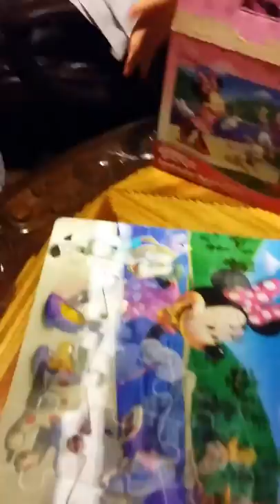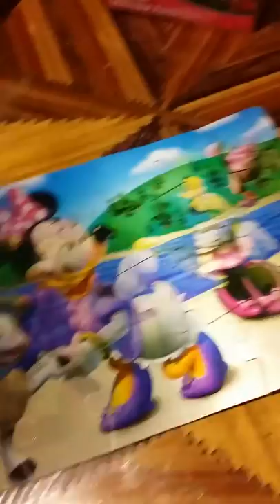Daisy Bueno doing a Lenticular Puzzle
My daughter with Down Syndrome is very good doing :)  we're so proud of :)